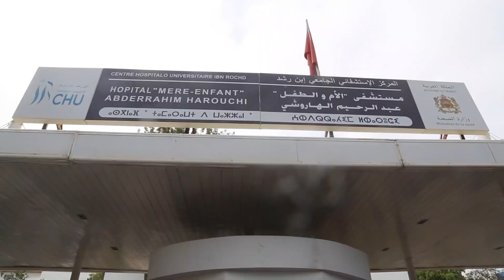دخلت المستشفى فعادت في كفن.. أول خروج لأم الطفلة هبة ضحية خطأ طبي قاتل